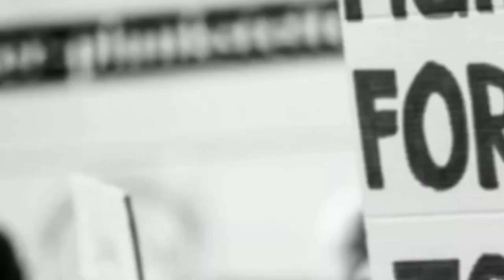দক্ষিণ দমদম পৌরসভায় হকার উচ্ছেদ অভিযান